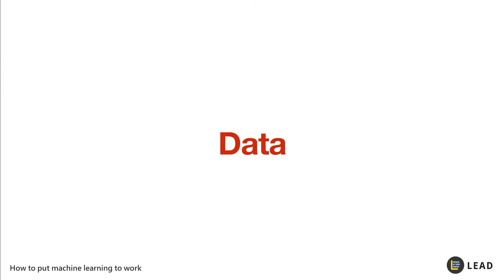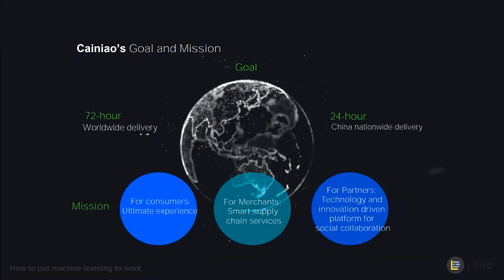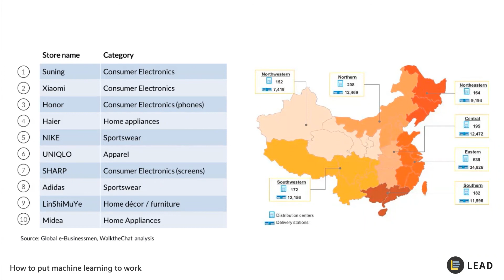Why Do We Need Machine Learning?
Why machine learning has essentially become part of our lives and how you can utilize it to your advantage especially if you're building an application, working with data, building models at work.

In this video, we share with you how machine learning is impacting industries with high-volume data, and how machine learning has helped to forecast inventory, to prepare for the annual 11.11 sale such that they can deliver within 24 hours nationwide, and 72 hours worldwide after a product is purchased online.

If you like to accelerate and be mentored in your AI, machine learning, and data science journey, join us today with our flagship course

LEAD is an institute for individuals looking for career-ready skills in data science, full stack web development, and digital marketing. To date, we have helped 1000s individuals move into a tech career and worked with corporate brands such as Intel, Dell, HP, Jabil, IBM and more.